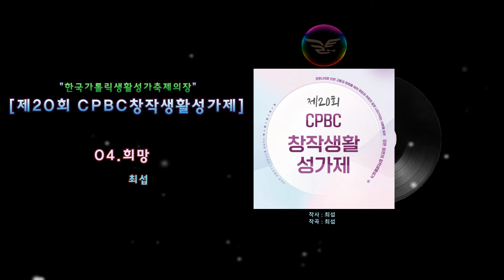생활성가 - 04. 희망 - 최섭 요셉 - 제20회 CPBC창작생활성가제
제20회 CPBC창작생활성가제
곡명 : 희망
작사,작곡,노래 : 최섭 요셉

가사
사람들은 주님 안 계시다 말하지
나도 그 틈에서 주님 눈길을 외면했네
가슴속에 나를 부르시는 한마디
이런 나에게도 작은 빛 비추시네
자! 나와 모두 함께 노래 부르자
주님께 희망 가득 찬 노래를
이 시간 살아 숨 쉬고 있음을
함께 감사하자

들을 수도 볼 수도 없는 우리들 세상
혼자  외치기엔 우선 두려움이 앞서네
내 어깨 두드리며 함께하시겠단 한마디
직접 보지 않고 믿는 행복 주시네
함께 감사하자
일어나 모두 함께 노래 부르자
함께 감사하자
주께 감사하자
감사 노래 부르자

“CPBC창작생활성가제”는 가톨릭평화방송·평화신문이 개최하는 문화복음화 축제로서, 새로운 생활성가와 찬양사도를 발굴하여 교회음악의 발전을 도모하는 대회다. 본 음반은, 2021년 10월 8일 금요일에 열린 “제20회 CPBC창작생활성가제”의 기념 음반으로, 총 8팀의 참가곡이 수록돼 있다. 특히 이번 성가제는 코로나19 시기에 신자들에게 희망과 위로의 메시지를 전하는 치유의 장을 마련했다는 평을 받았다.

성가가 신앙인의 삶과 영성이 녹아든 노래기도를 통칭한다면, 생활성가는 대중음악 기법을 활용해서 만든 성가를 말한다, 일반 성가에 비해 좀 더 친숙하게 들리고 쉽게 따라 부를 수 있어서 그리스도인으로 하여금 신앙을 생활화하는 데 효과적이다.
1차, 2차 예선을 거쳐 ‘제20회 CPBC창작생활성가제’ 본선 무대에 오른 8곡 역시 이와 같은 생활성가의 효과를 기대하며 선정되었으므로 미사 등의 전례와 다양한 사목 현장에서 선교와 복음화 도구로 두루 활용될 것으로 기대된다.

-CREDIT-
Produced by : 신상훈(ALMA ART가톨릭문화원)
Director : 나정신,김지수,김정연,김유니,이유정,김성식,최선미,임윤중,박시연
Arrangement
1st : 이상진,황재선,열세번째사도,최섭,아나빔,김보현, Fr.이용현,제치원
2nd : ALMA ART가톨릭문화원 - 찬양, 거룩한 기쁨
Recording Studio : 이시돌사운드, 뮤직앤컬쳐, 썬샤인뮤직, 아이빅스튜디오, 제주사운드스페이스, @멜타뮤직
Mixing & Masterring : 이시돌사운드(김용규)
Drum : 송인군(1,3,4,7,8) 이진원(5)
Bass : 정석원(3,4,7,8) 이상진(1) 황경준(5)
E.Guitar : 이준혁(3,4,7,8) 임윤중(3)
A.Guitar : 신상훈(1,4,7) 진정윤(5)
Piano & Synth : 김유니(1,3,4,7,8) 김보현(6) 황재선(2) 김동영(2) 임윤중(3) 이대건(5)
Brass(3,4,7,8) Trumpet 김성식, Saxophone 최경식, Trombone 김민수
국악(6) 해금 정겨운, 가야금 윤동희, 대아쟁 김온정
Thanks Asist : 김광래,김주현,신민섭,장혜진,조범준,황교형,안수민
Published by DMNC Publishing
제작 : CPBC가톨릭평화방송

-Track List-

곡명
아티스트
1. 멈추고 나니 / 주님의 노래
2. 숨(Spiritus)  / 동이써니(Dong i Sunny)
3. 열세번째 사도 / 13st,열세번째 사도
4. 희망 / 최섭 요셉
5. Come Out! / 아나빔
6. 주님의 향기 / 이아영 베로니카
7. 풀꽃의 노래 / 잔꽃송이
8. reboot / 파운드콰이어(Choir)